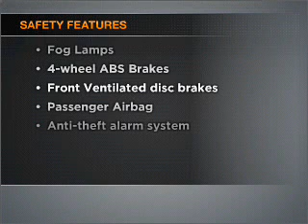2006 Ford Five Hundred - Norman OK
Year: 2006
Make: Ford
Model: Five Hundred
Trim: Limited
Engine: 3.0 liter 6 cylinder 24 valve
Transmission: 6-Speed Automatic
Color: Maroon
Mileage: 69235
Address:
821 N.